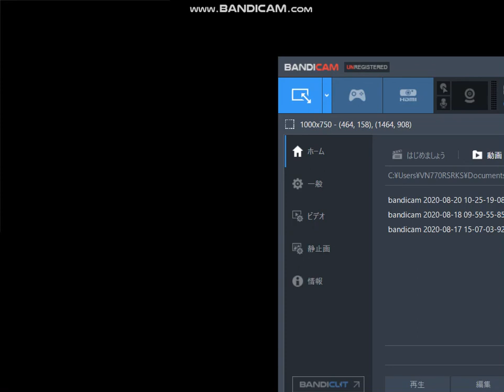電車でGO! プロフェッショナル仕様 京都線新快速を221系を攻める